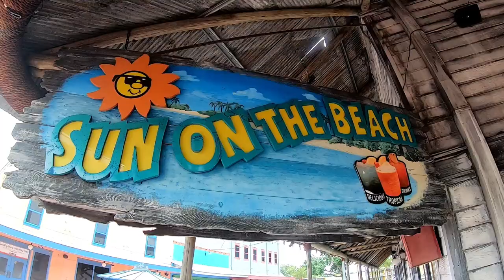"A Week" - Day Trips | Travel | Comedy | Video Gaming | Weight Loss - Y1:W13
In one week, I walked, played some video games, and traveled to Florida.